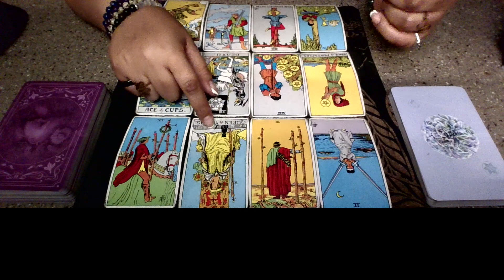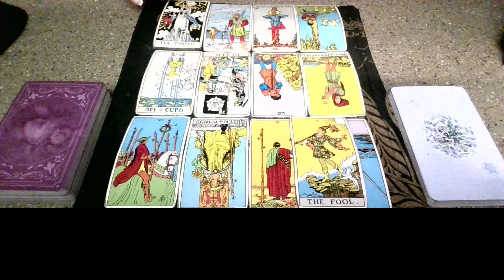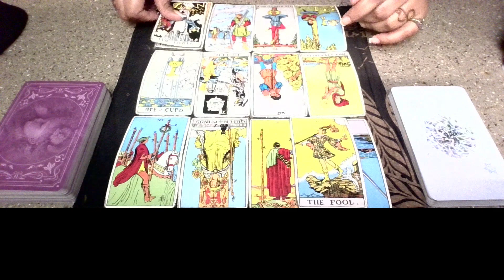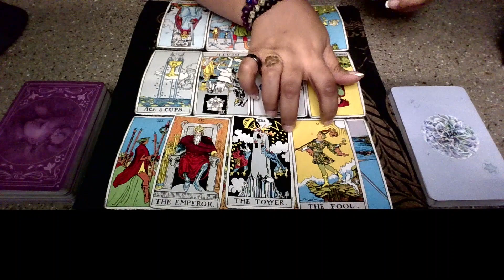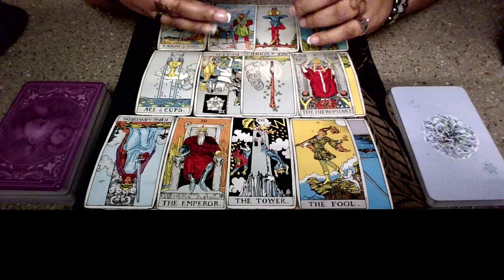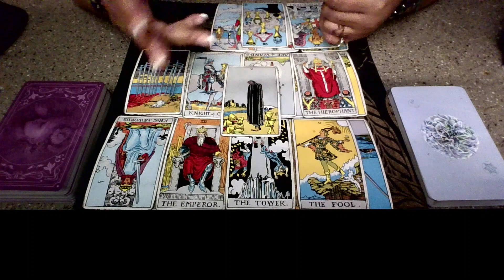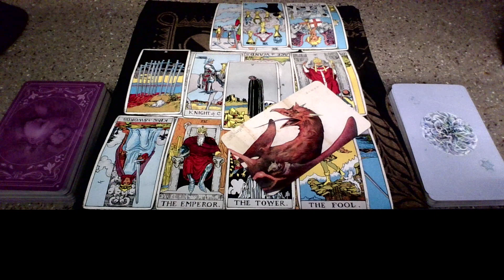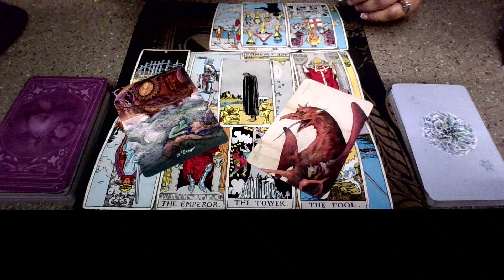Collective Reading: They Attacked You On Purpose! Declared War On A Chosen One!